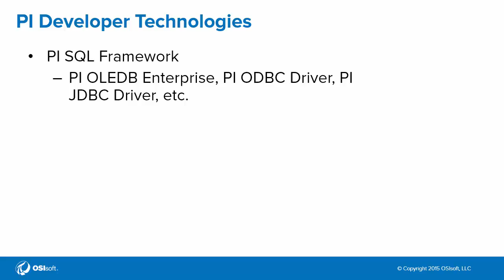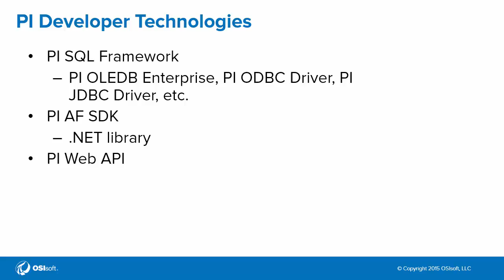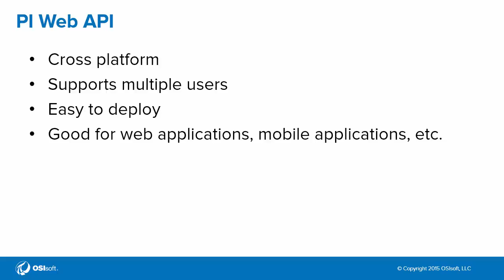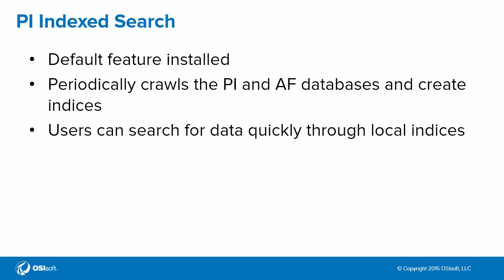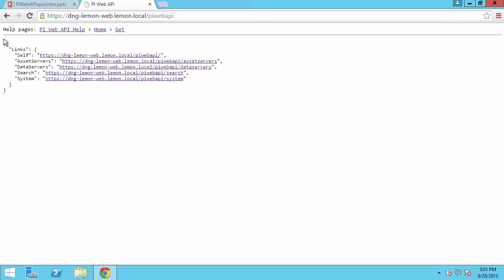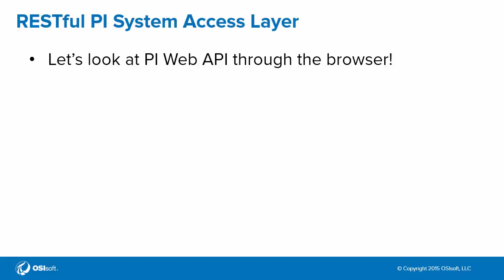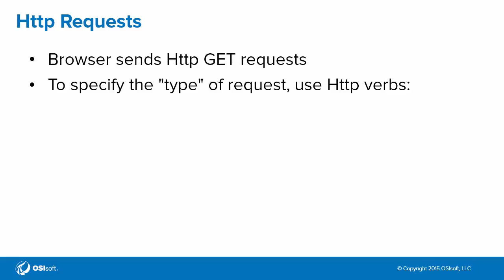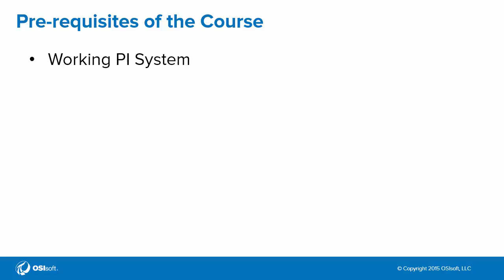OSIsoft: PI Web API I Online Course- Introduction: PI Web API, RESTful Web Services, & HTTP Requests